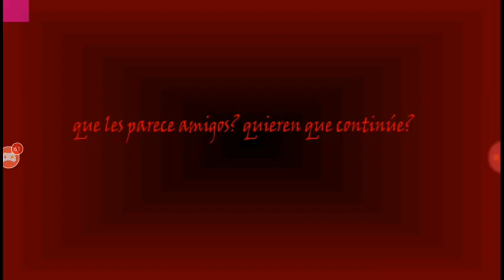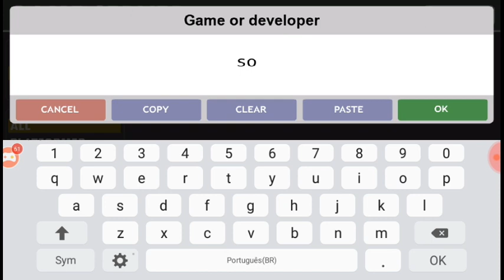Jogando os piores jogos de sonic exe